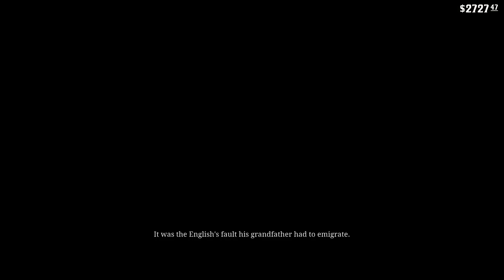Red Dead Redemption 2 playthrough part 24